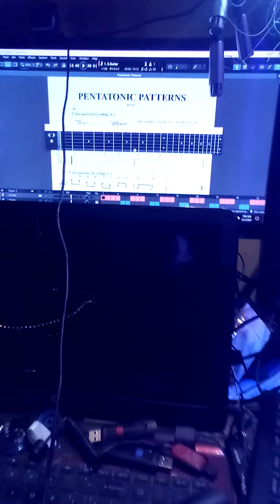Fretlight guitar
pretty cool!